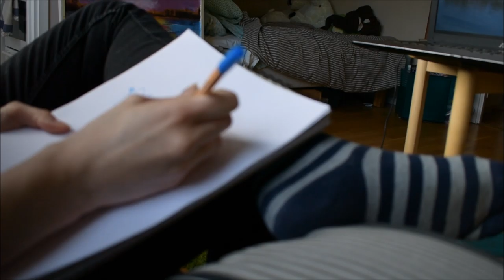Spring Flowers Drawing Time Lapse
Hej, everybody!

It's Jasmine here with another art video. This time I am drawing springtime flowers with stabilo coloured fineliners. I like drawing in pen because it makes me just do it instead of erasing mistakes and things like that. The drawing is always moving forward when using a pen instead of a pencil.

Since the weather has started to clear up I have been really excited about drawing flowers. Last year I was inspired by buildings but now I am on a flower drawing kick. I always think timelapse artworks look cool and I'm hoping mine does too.